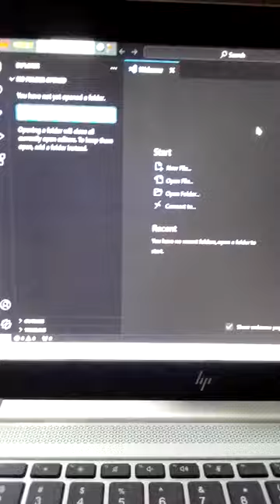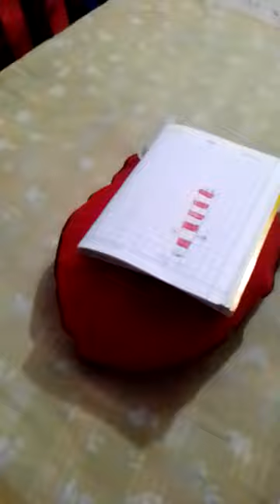2id রাফি part 2